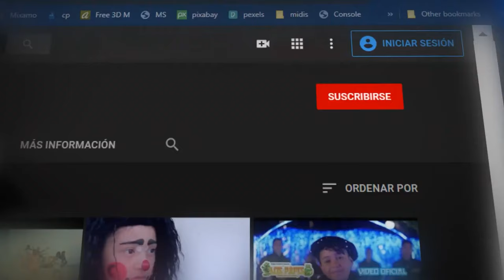DEJAME DEJAME || GRUPO ESTRELLAS DE LA NOCHE || VIDEO OFICAL 4K